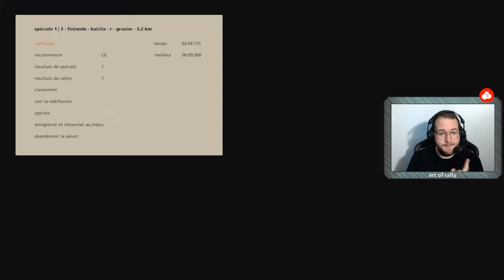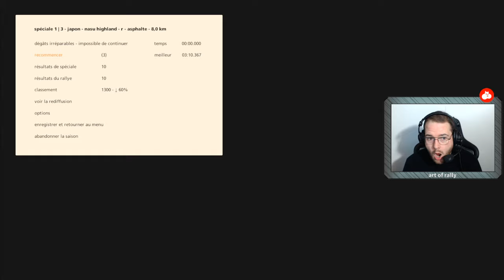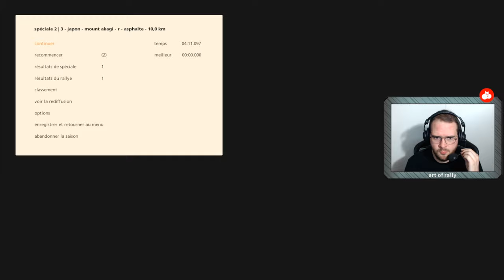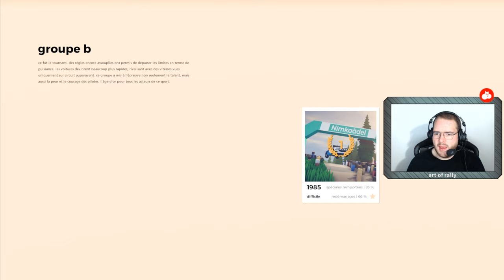Art of Rally - Let's Play #14 : LES GRIFFES DE LA LIONNE !